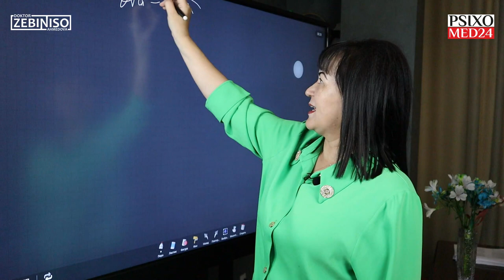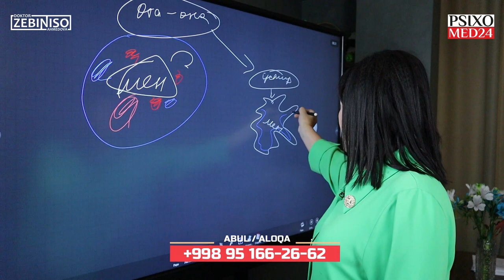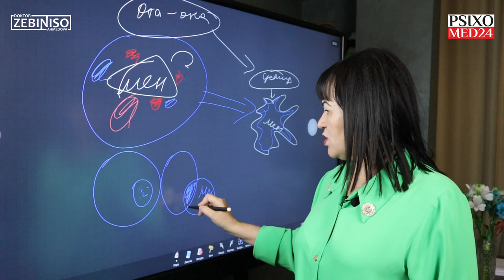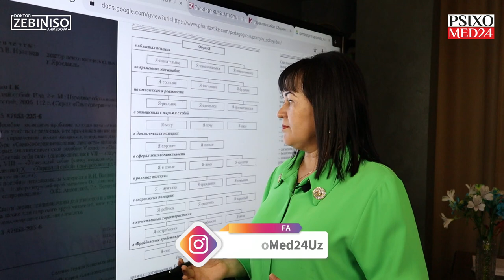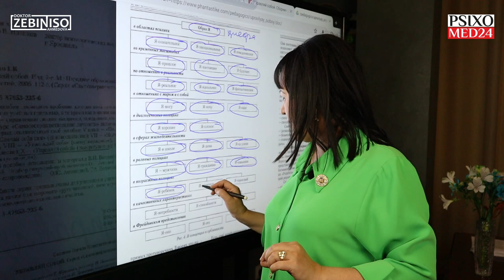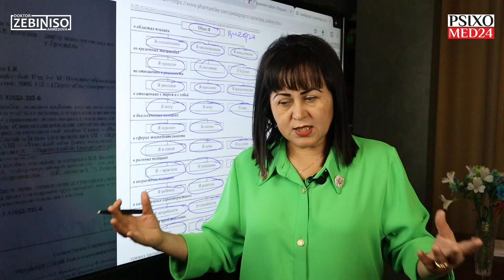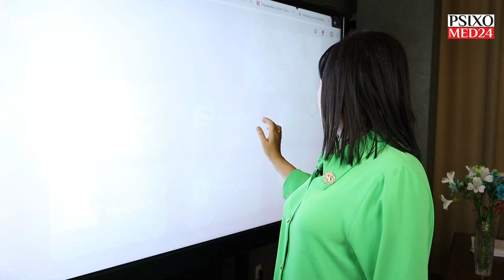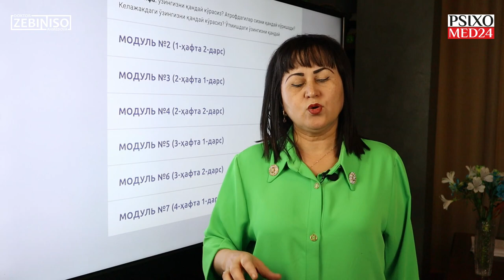O'SMIRdan SIZning farqingiz nimada deb o'ylaysiz? Nimalar bilan farqlanasiz?